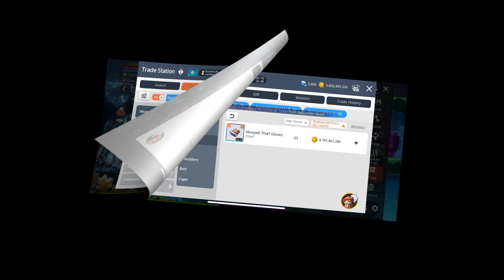Maplestory M - Building Level 50 Abso Outfit How Many Attempts!? (Exaltation)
Gєміиіs - Asia 2 Scania

Meh Luck

Follow me on other socials for any questions or suggestions :)